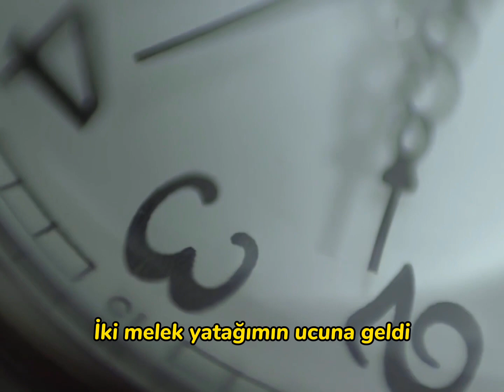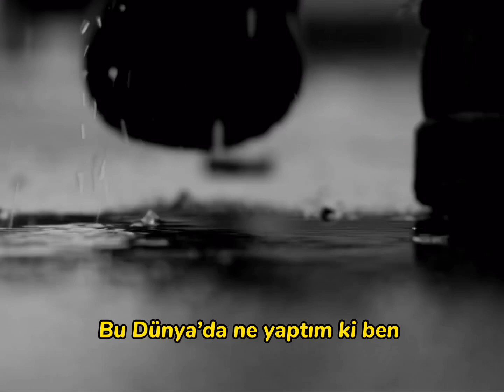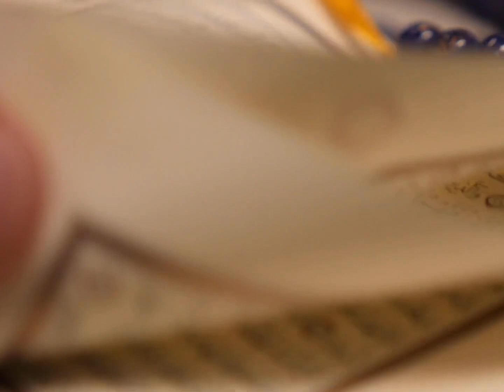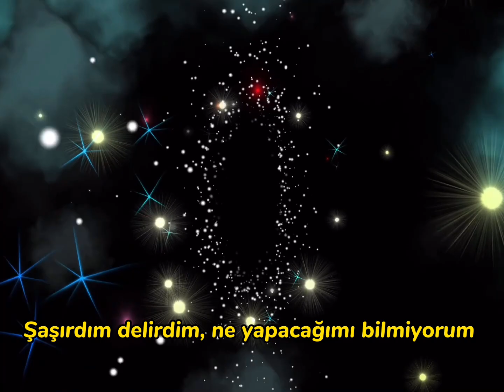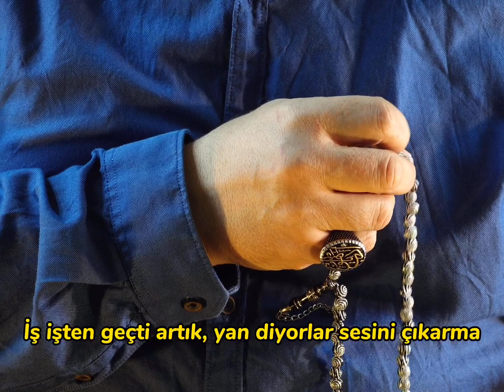Grup HemDem - Mırın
Selamun aleyküm 🙂 Grup HemDem olarak Şeyhxbızın dilinde ki ilk eserimizi beğenilerinize sunuyoruz.

Söz: Mehmet Ali Demirel ( Memoçillo)
Beste: Eyüpcan Ateş
Aranjör: Seyit Ali Çelem
Enstrümantal: Seyit Ali Çelem
Ses Kayıt: Studıo Yaso
Video Klip - Tercüme : Eyüpcan Ateş
Seslendirme: Grup HemDem